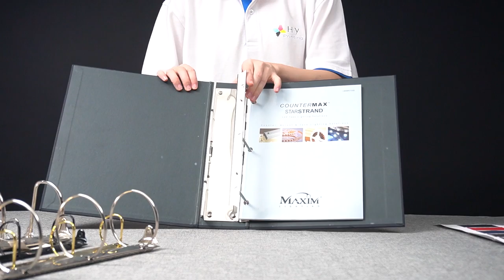[001]2.5 Inch Heavy Duty Cloth Post Binder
UB Post Pipe Cloth Binders 001
  Available in any customized size;
  Available in various cloth/fabric colors, such as brown black, grey, navy blue, white, red, etc
  Optional logo silkscreen printed to make your own binder
  2/3/4 pipe post with various inner wide   50mm/60mm/70mm/80mm/90mm/100mm